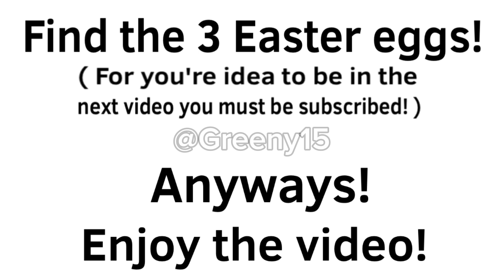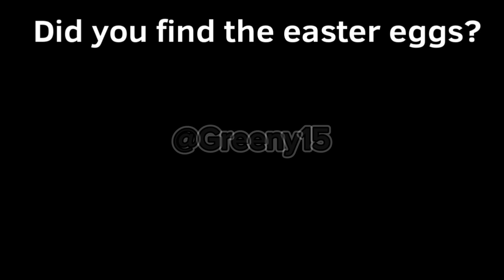What If TITAN TV MAN GOT INFECTED IN EP 47? - Skibidi Toilet Animation